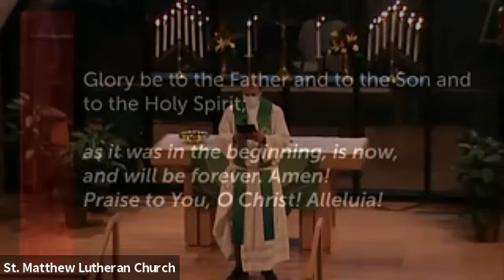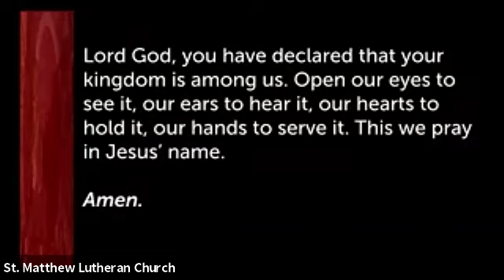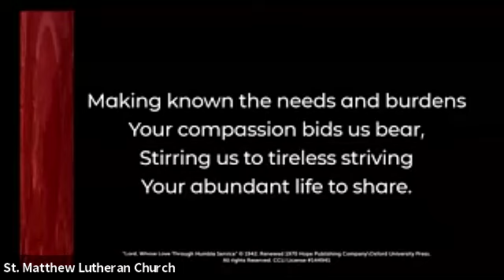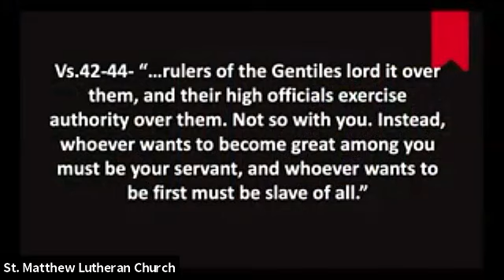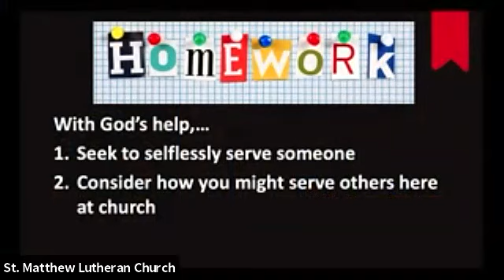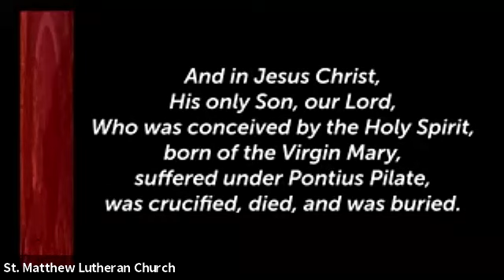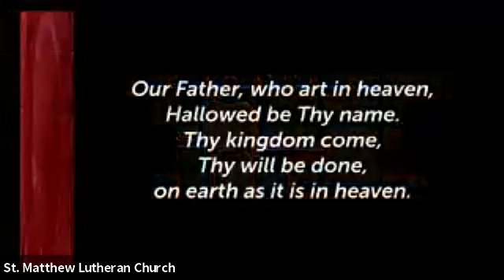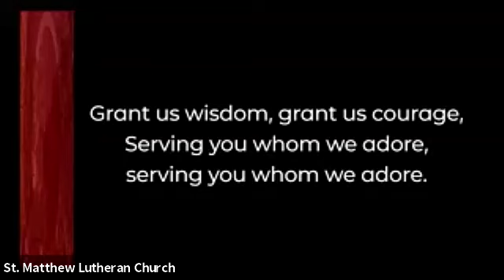St. Matthew | October 17, 2021, 8:45am Sunday Worship Livestream